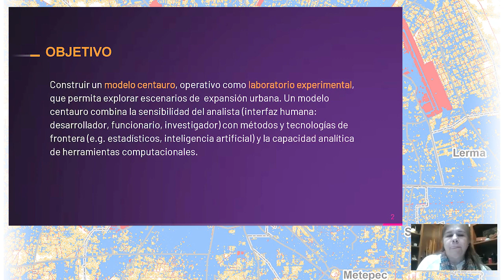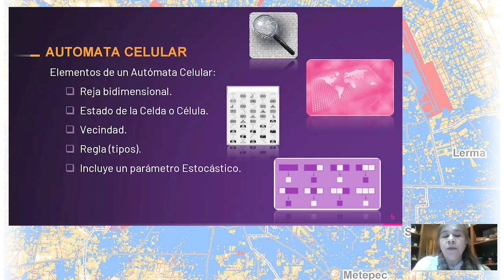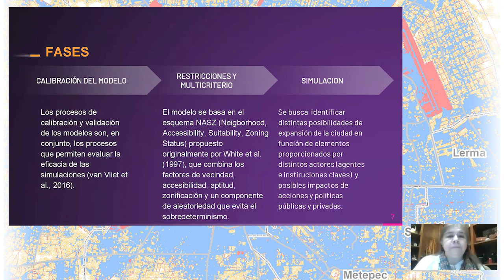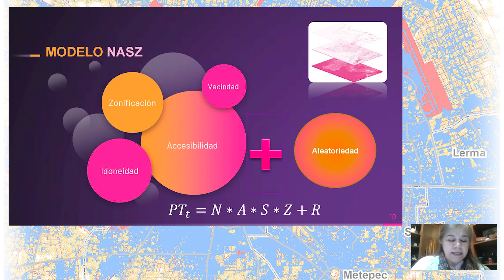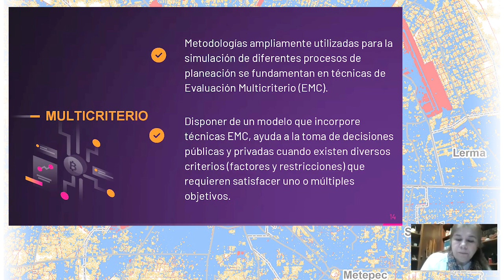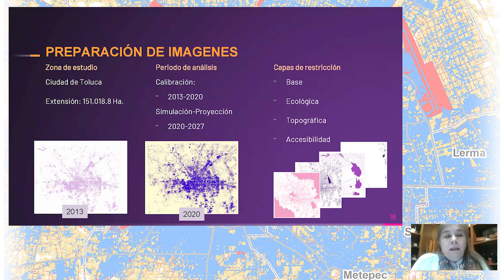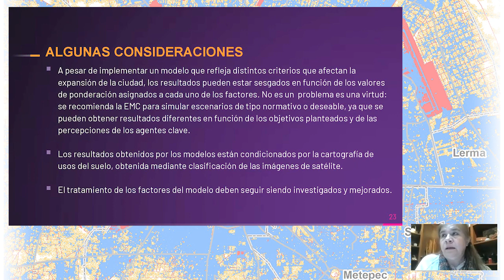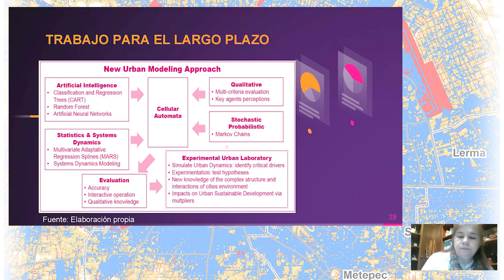Modelos de expansión urbana con autómatas celulares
Ponentes:
Dr. Carlos Garrocho Rangel
Dra. Tania Chávez Soto
Dr. Eduardo Jiménez López
El Colegio Mexiquense

3 de mayo, 2021.